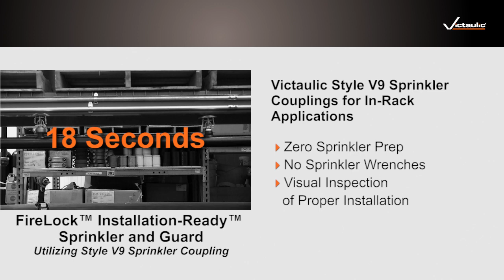Victaulic IGS™ Sprinkler Coupling Grooved vs. Threaded Installation Comparison (Upright)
In this video, you'll witness the speed and ease of installation of the Victaulic Style V9 FireLock™ Installation-Ready™ Sprinkler Coupling with pre-assembled guards vs a traditional threaded sprinkler with guards.

Victaulic is the originator and world's leading producer of mechanical pipe joining solutions and grooved pipe joining systems. Used in the most demanding markets, Victaulic innovative pipe fitting technologies and services put people to work faster while increasing safety, ensuring reliability and maximizing efficiency. Victaulic grooved couplings, grooved fittings and pipe connectors are at work in more than 140 countries across diverse business lines. Our pipe fitting solutions meet specific business needs such as accommodating thermal movement, providing seismic solutions, safer system installations, pipeline maintenance and installation, fire protection piping and noise and vibration attenuation.